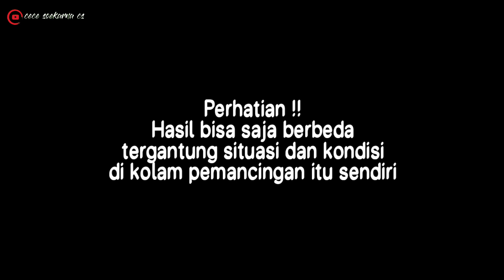Umpan ini bikin pelampung di lihatin terus sama lapak samping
Bahan umpan :
Jitu merah
Jitu ebi
Djempol amis premium
Kue klik
Pelet sinta
Biang susu

Peralatan mancing :
Joran custom karbon sutet 5lb-10 lb
Reel anyfish zenit 2000
Senar Aiwa  Turbo no. 0,16
Kail karbon no. 5
Pelampung jarum 6 cm

Lokasi pemancingan :
Kolam Mang Otek Cibeureum Sumedang

Catatan
Video ini hanya berbagi, tidak bermaksud menggurui.
Hasil bisa saja berbeda tergantung situasi dan kondisi di kolam pemancingan itu sendiri termasuk piranti (peralatan mancing), skill, umpan, lapak, maupun keberuntungan bisa mempengaruhi hasil.

cece soekarna cs
cece tea cs
tutorial membuat umpan ikan mas
tutorial meracik umpan ikan mas
tutorial bikin umpan ikan mas
Umpan mancing ikan mas
Umpan lomba mancing ikan mas
Umpan ikan mas terbaru
Umpan mancing ikan mas harian
Umpan pelet
Racikan umpan segala jenis ukuran
Media umpan pelet
Oplosan pelet
Umpan Amis wangi
Umpan Amis wangi tanpa essen
Umpan murah
umpan viral
umpan coklat
umpan paling jitu sedunia
Umpan  jitu ikan mas
Umpan jitu terbaru
Umpan terjitu saat ini
Umpan terjitu di dunia
Umpan mancing ikan mas kilo gebrus paling jitu
Umpan kilo gebrus terbaru
Racikan umpan pa ikin wangi terbaru
Racikan umpan ikan mas terbaru
Racikan umpan telur penyu terbaru
Racikan umpan amis wangi terbaru
Racikan umpan gacor
Racikan umpan anti zonk
Tutorial racikan umpan paling jitu
Umpan termurah dan terjitu